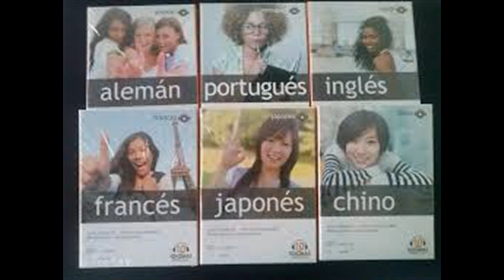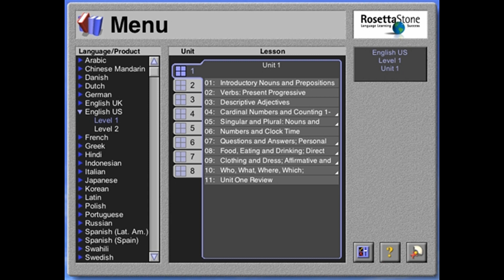Language Courses - Cursos de Idiomas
CURSOS DE IDIOMAS - CALI, COLOMBIA

• 27 idiomas
• Puedes escoger  inglés americano o británico
• Cada programa de idioma contiene más de 500 horas de instrucción
• Todo por tan sólo    $40 mil pesos

• También se ofrecen clases de inglés privadas con profesor de inglés estadounidense